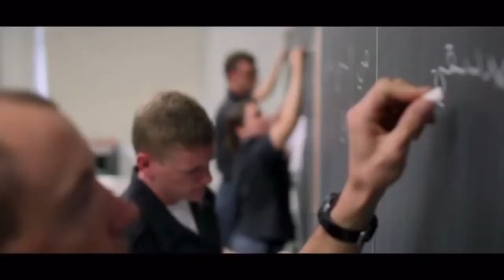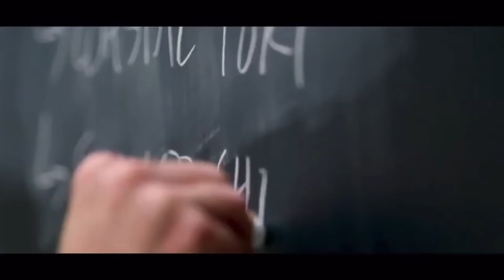Army vs. Navy | 2019 College Football Highlights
#23 Navy snaps a three-year losing streak to rival Army with a 31-7 domination of the Black Knights.
Twitter ➤ @CFBKings
Instagram ➤ @cfbkings

Follow me for various sports news, highlights, and more.
"To our God and Father be the glory forever and ever. Amen." - Phillipians 4:20 †